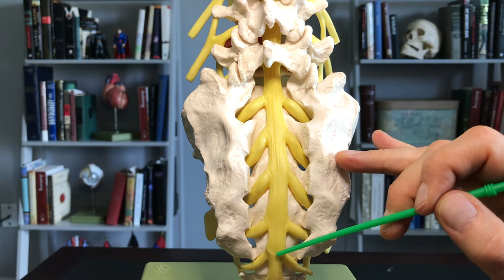Spinal Cord 7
Description of the distal end of the spinal cord.